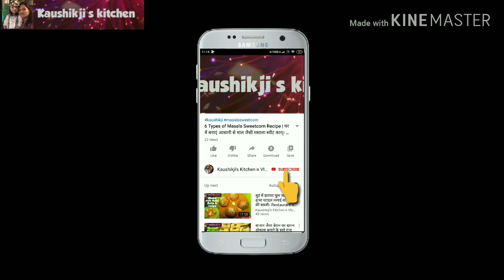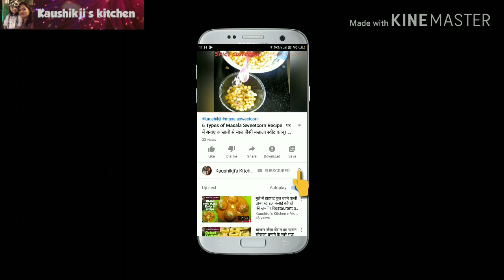हलवाई जैसा दानेदार मोहनथाल बनाने का सटीक तरीका बिना खराब हुए।Mohanthal -Muthiya Style|Besan Barfi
Chaliye dosto aj banate ghar me Danedar Mohanthal bina jada mehnat kiye with all trips and tricks.

Meri tarike se Mohanthal banayege toh kabhi kharab nhi hoga, hamesha perfect Banege aur log aapse bar bar banake khayege.

Follow the link Instagram page - @kaushikjivlog

Buy Product used in Video वीडियो में इस्तेमाल किये प्रोडक्ट को ऑनलाइन खरीद सकते है
Food color
Speial tea
Popcorn kernal seeds
silver vark
tasty Kesar/saffron
Tripod Used
Icecream molds
Electric Tandoor
Microwave used
Tasty Hing
Laptop used